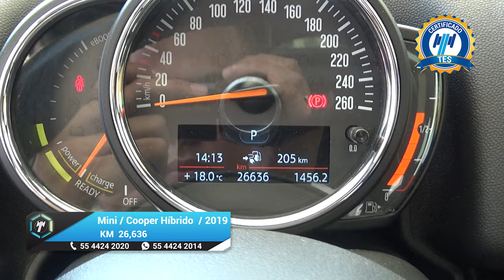Mini / Cooper / 2019 - 17609